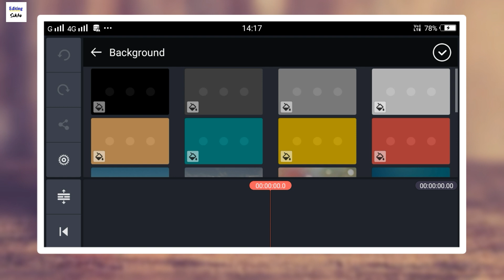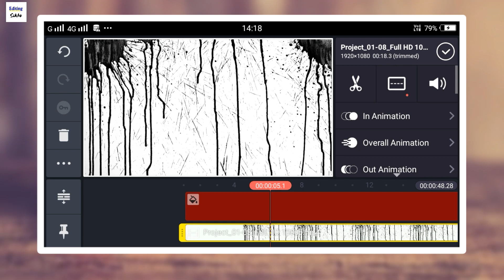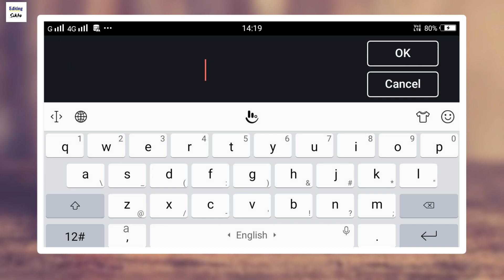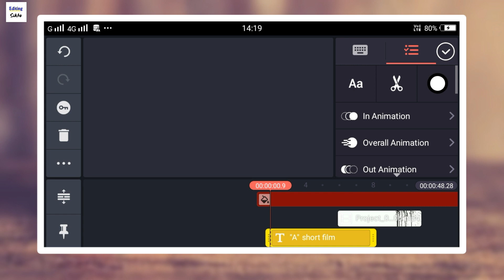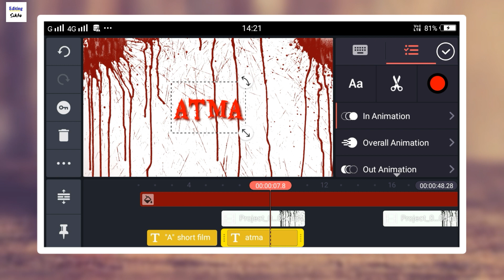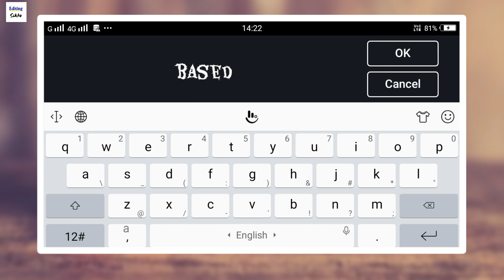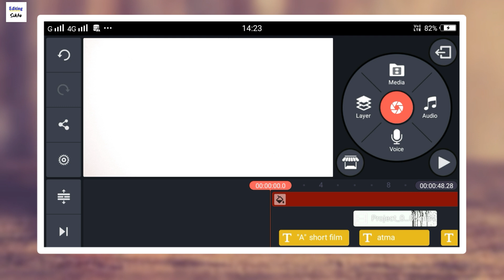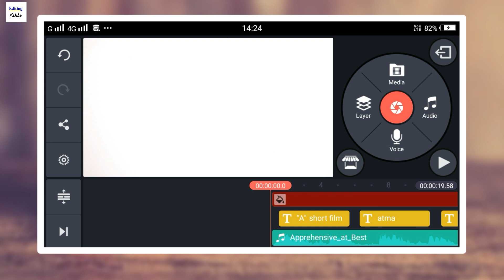How to create a HORRER FILM TITLES in kinemaster | horror title after effects tutorial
Hello frinds...
In this video I will show "patricles Intro & Text Animation " using by pixellab and kinemaster apps.

used Apps -

👇👇more kinemaster Edited video 👇👇

1) 3D bill icon intro kaise banaye kinemaster se   :-

2) Repid zoom effect kinemaster  :-

3) cinematic effect kinemaster  :-

4) tik tok new trend video Drone zoom out  :-

 5) main tuje chum lu tik tok tending video editing kinemaster :-